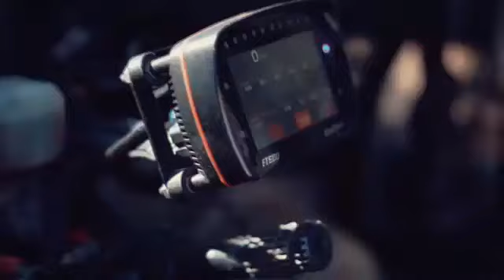Bmw Pro-Mod Lucas Gonzalez 4,41s 1 RT!